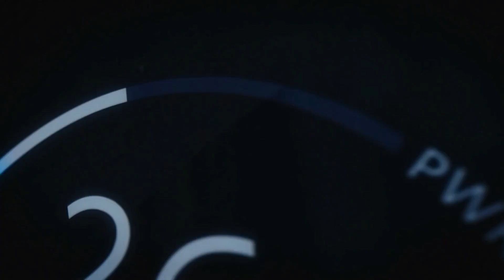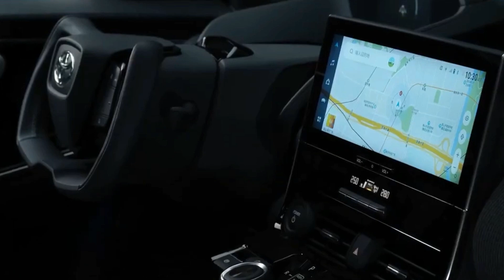Toyota's Next-Gen EV and Flying Cars for 2024!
Toyota recently launched its newest all-electric car, which provides a glimpse into the company's electrified future - one that even includes flying cars! The EV is called the Toyota bZ4X, which sounds like something Elon Musk would name his second child, but there's a reason behind the name. Stick around till the end of the video to find out!

In today's video, we look at Toyota's Next-Gen EV and Flying Cars for 2024! Keep watching to see new xpeng 2024 unveils new flying car, flying cars, flying car prototype, flying taxi, xpeng voyager x2 electric flying cars, and xpeng electric flying car.

Inspired by Toyota's 7 Next-Gen Electric Cars and Flying Car on sale in 2022-24

Inspired by Toyota's 7 ALL NEW Electric Cars SHOCK The Entire Car Industry!

Inspired by Toyota's ALL NEW Cheapest Electric Car SHOCKS The Entire Car industry!

Inspired by Meet The NEW Electric Toyota Tacoma: Is This The Future Of Toyota Trucks?

Inspired by The Most Affordable Toyota BZ4X Is Surprisingly Awesome | Here’s Why!

Inspired by Toyota's ALL NEW 2022 Rav4 SHOCKS The Entire Car Industry!

Inspired by Is the ALL NEW 2023 Toyota bZ4x an electric SUV worth the PRICE?

Inspired by Toyota's INSANE NEW Engine SHOCKS The Entire Car Industry

On Tech Central, we will go through all things Tesla, ev, evs and Elon Musk.